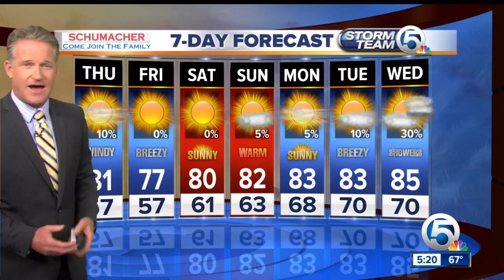South Florida forecast 5/4/16 - 5pm report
The latest from Storm Team 5